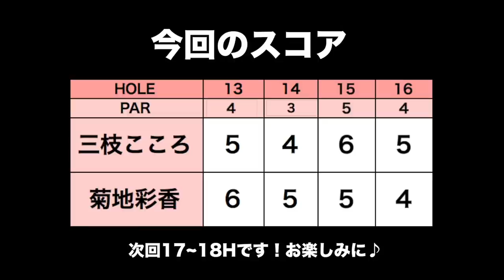これが勝負の厳しさか【アマチュアチャレンジ13~16H】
☆ 提供：(公財)高知県観光コンベンション協会、土佐カントリークラブ

高知県にある土佐カントリークラブで
今回はヨコハマタイヤゴルフトーナメントPRGRレディスカップのアチュアチャレンジ2018に
彩香ちゃん( @a_ya_ppy )と参戦してきました。

試合中、2人はプレーに集中するため
試合の模様を土佐カントリー所属の前田プロに解説していただきました。

♣3/9(金)~11(日)土佐カントリークラブで開催！
ヨコハマタイヤゴルフトーナメントPRGRレディスカップの詳細はこちら

♣本日のゴルフ場:土佐カントリークラブ

ーーーーー